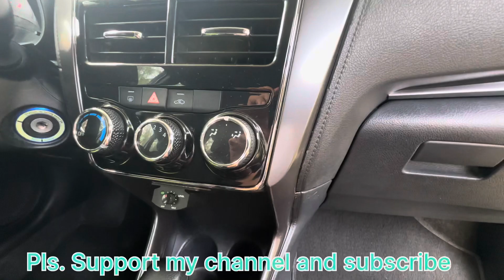Removing and Replacing cabin filter, Toyota Vios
DIY Demo on how to removed or Replaced the cabin filter